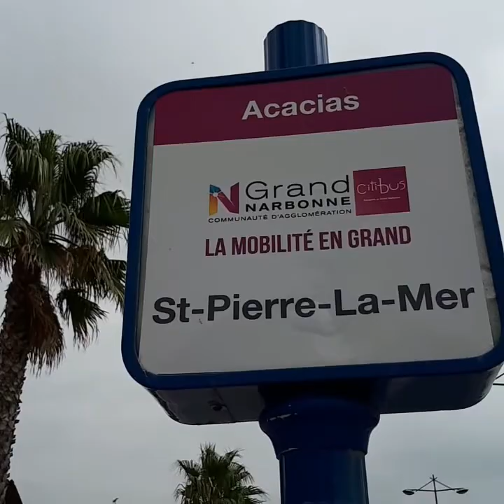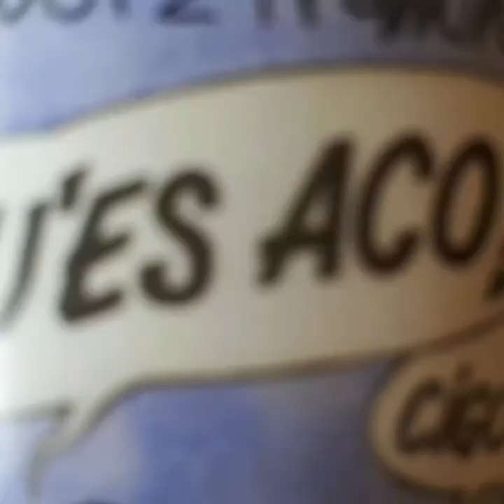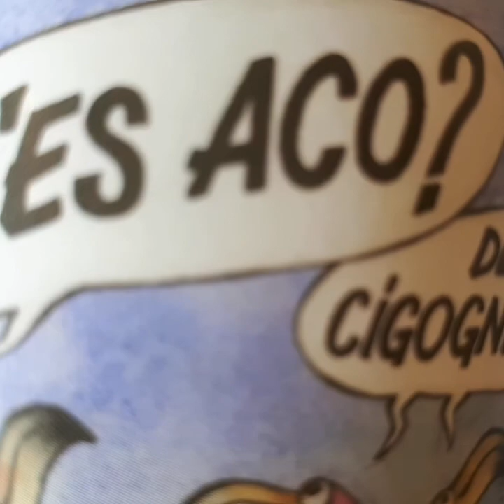PERANCIS : Pantai di St.Pierre La Mer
Ke Pantai di Perancis Selatan